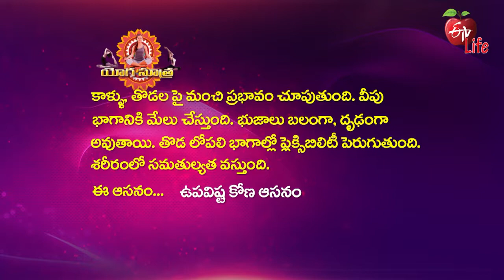Upavishta Kona Asana (with cushion) | ఉపవిష్ట కోణ ఆసనం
ఉపవిష్ట కోణ ఆసనం (with cushion)